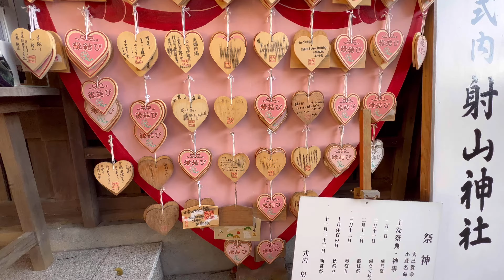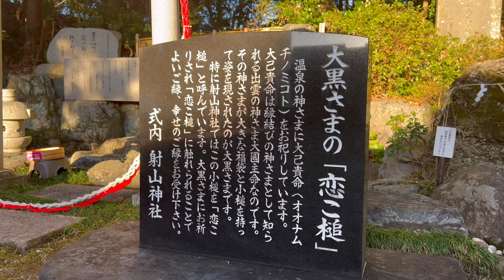一粒万倍日に視聴者の皆さんの諸願成就を代理祈願✨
三重県パワースポット一人旅、今回皆さんに遠隔参拝していただくのは津市の射山神社です⛩
射山神社は強力な縁結びのパワースポットとして知られ、大黒様の小槌は「恋こ槌」と呼ばれており、祈りながら触れると幸せのご縁に恵まれ願いが叶うと云われています😆
皆さんが幸福と縁が結ばれるよう祈りながら撫でました！
また、本日は一粒万倍日という事で、皆さんの諸願成就の代理祈願として絵馬を奉納させていただきました🥰

【アメノミナカヌシ様と繋がろう！】結神社 Musubu Shrine【岐阜県の縁結び最強パワースポット！】